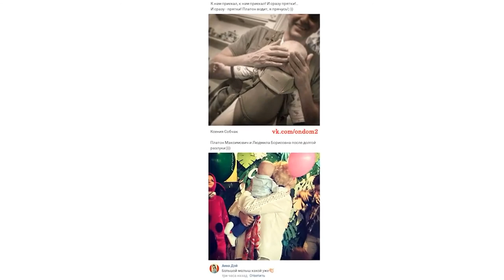Любвеобильный малыш! Ксения Собчак показала как ее сын целует девочку в губы